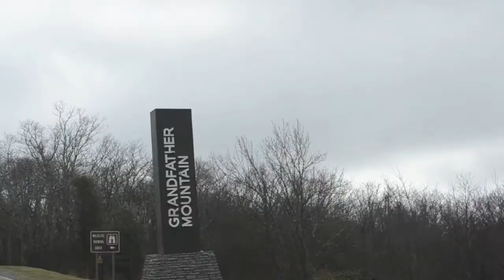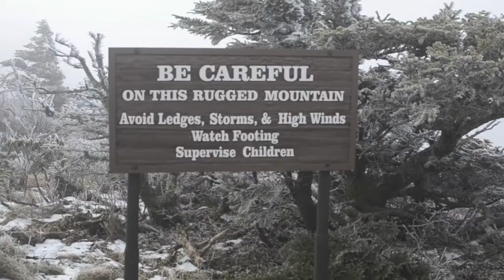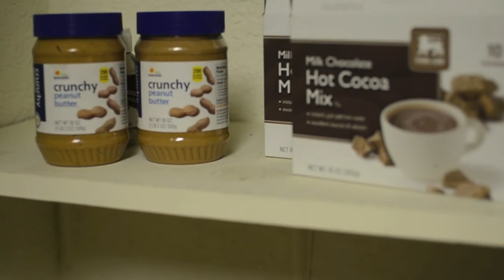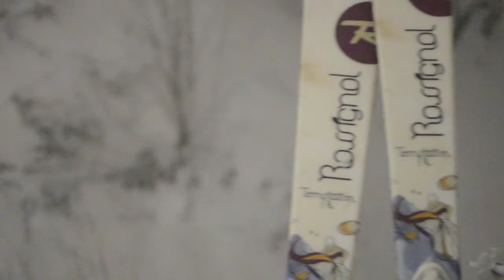Suga Suga Mountain Journey, NC